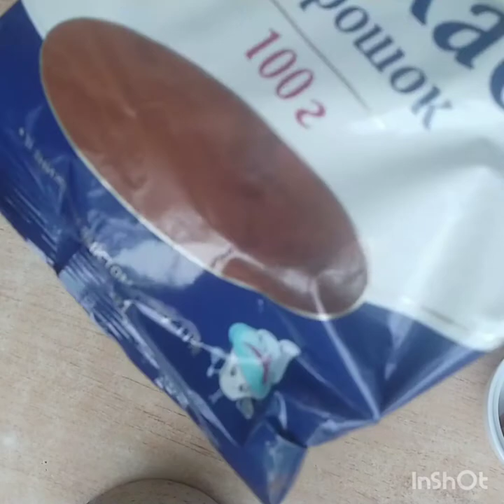Самые вкусные конфеты. Домашние, свои!!!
Сегодня я показываю вам рецепт своих конфет. Без химии. Самые вкусные, потому что свои.